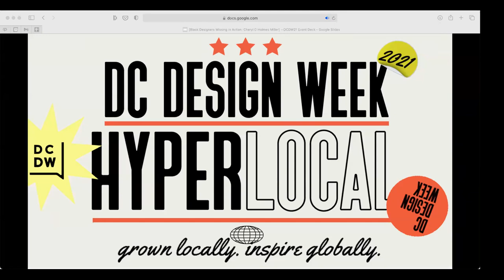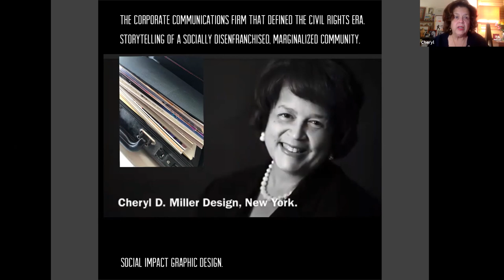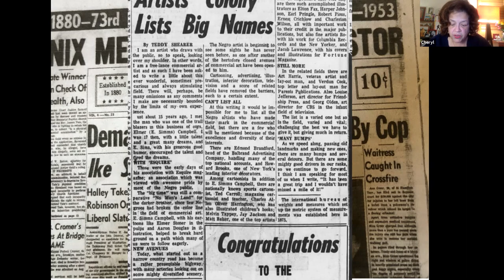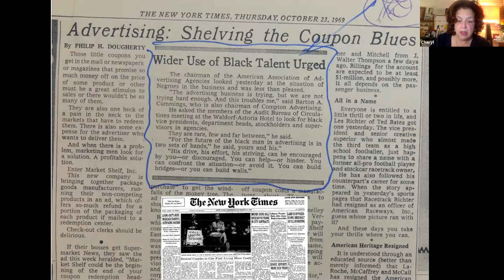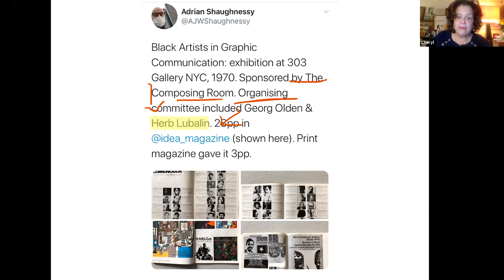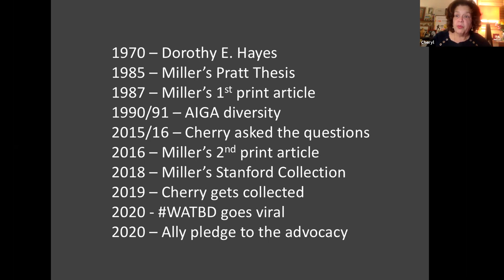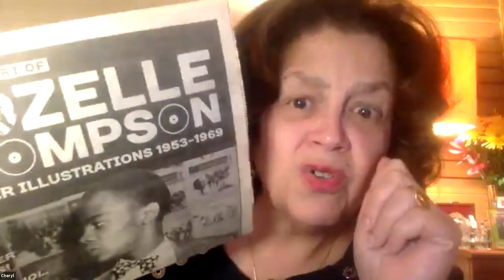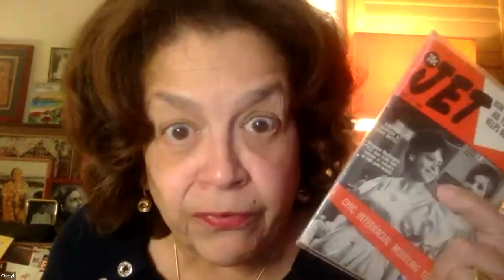Where Are The Black Designers AIGA DC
Most recent WATBD lecture for AIGA DC Design Week 2021